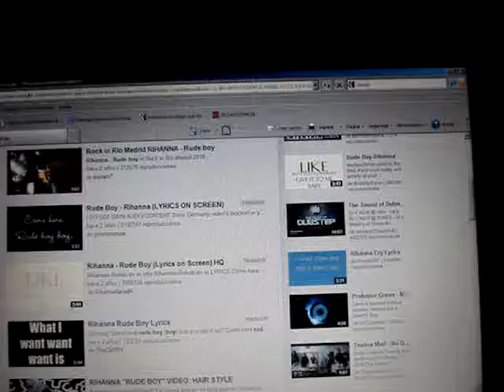the song of rude boy rihanna in photos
rihanna the woman fun- loving